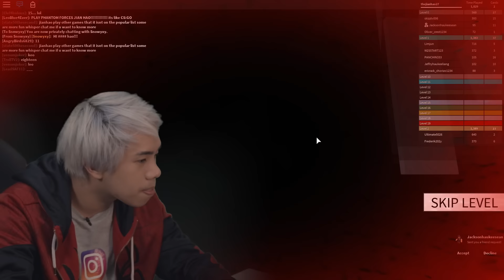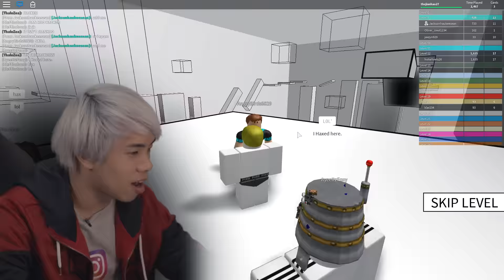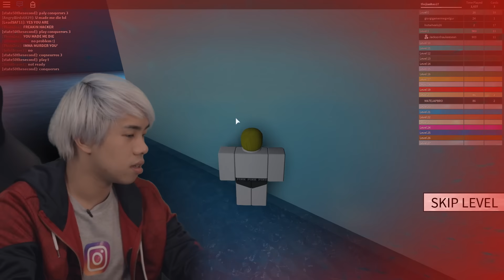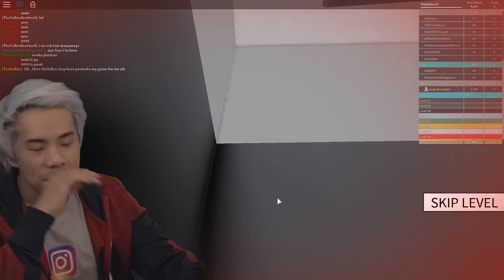CAN YOU WATCH THIS WHOLE VIDEO?